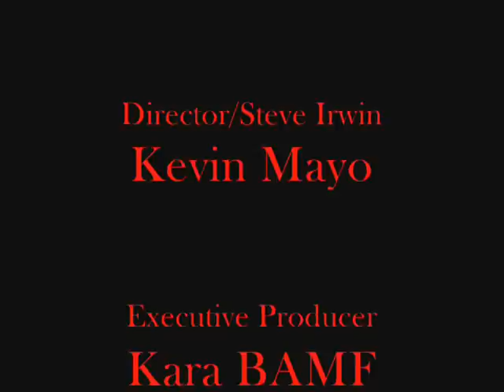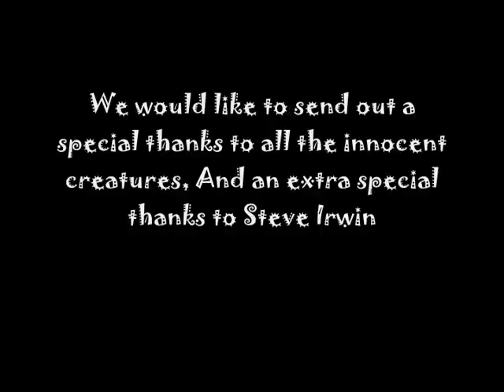Steve Irwin is not DEAD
We r stupid as Effing Fuck. We know xD

"nuuhhh uhh!"